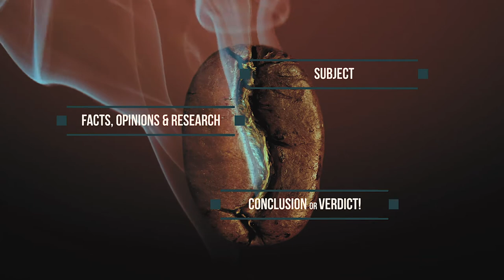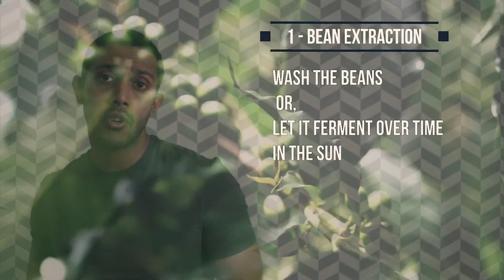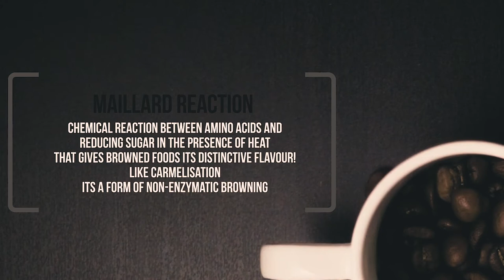Is Coffee Bad? How to choose and drink coffee!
Recently coffee has started to get a bad reputation…it causes cancer, dehydration, sleep disruption, anxiety…the list goes on! Are they all true or could coffee provide us benefits if consumed right and thoughtfully? This video we tackle this myth, a quick “how to choose coffee” lesson  and our recommendation on how to drink coffee.

As always we tackle three things:

0:55 - Subject - What is coffee?

1:35 - How to Choose Coffee Lesson (Coffee Bean extraction methods, where coffee grows, and how coffee is roasted)

2:55 - Facts, Opinions and Research -
1. Coffee and Dehydration
2. Coffee is Carcinogenic
3. Impact on sleep and Anxiety (general heart health)
4. Coffee and brain power/ productivity boost
5. Antioxidants
6. Alternatives to coffee (tea/matcha tea)
7. Coffee when pregnant
8. Coffee and sugar levels and diabetes

7:45 - Conclusion - Is Coffee Bad? Our take and our recommendations

Dehydration:
Killer S. C. et al. (2014) No Evidence of Dehydration with Moderate Daily Coffee Intake: A Counterbalanced Cross-Over Study in a Free-Living Population. PLoS ONE, 9(1): e84154
Carcinogenic -